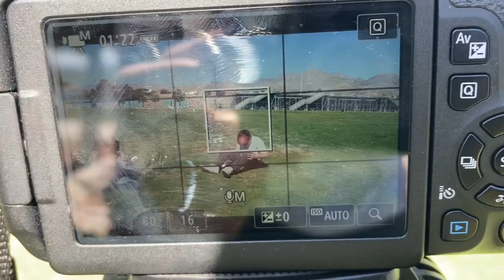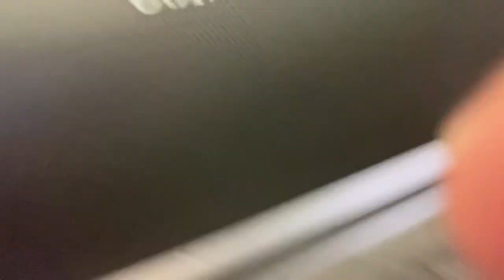A Week In My Life [Video Production II Project]